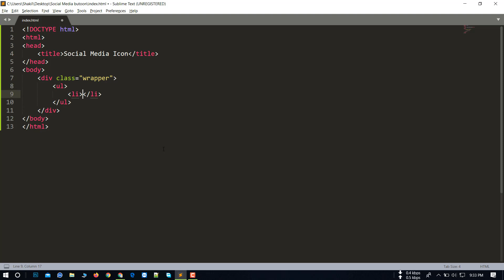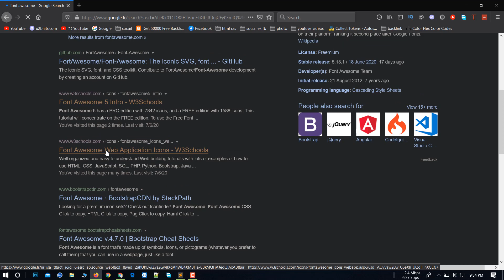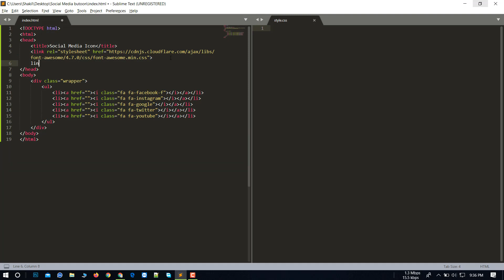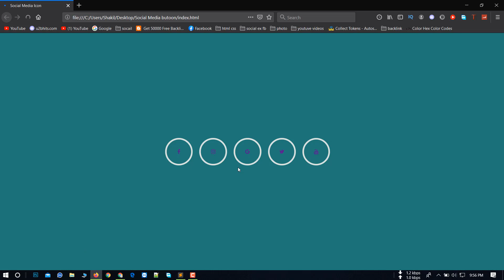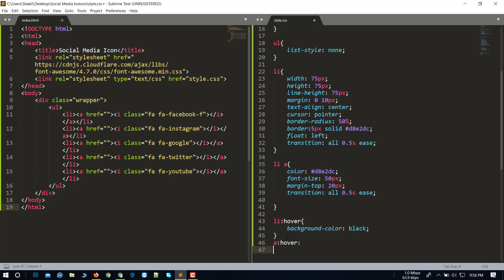How To Create Social Media Buttons Html and Css